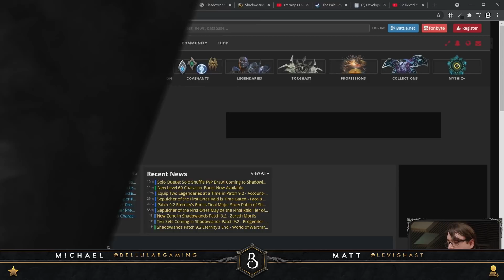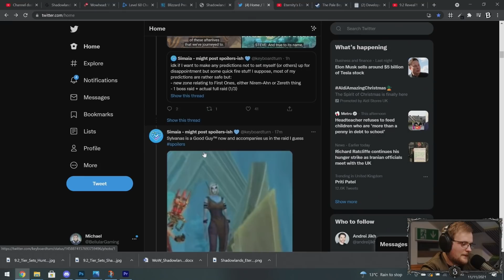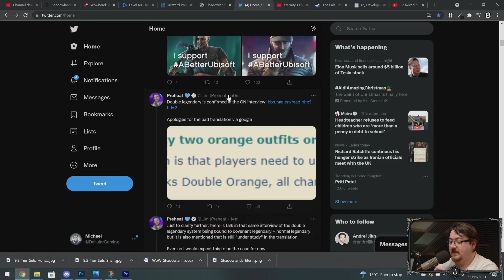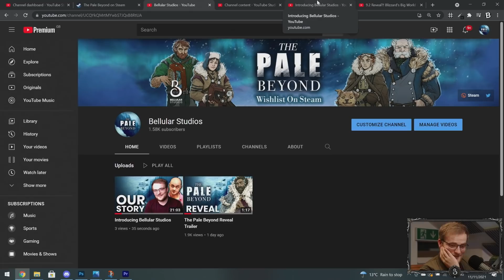Is Eternity's End Following Endwalker's Path?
What's your thoughts on this? Is Eternity's End truly wrapping up the first saga of the Warcraft story?